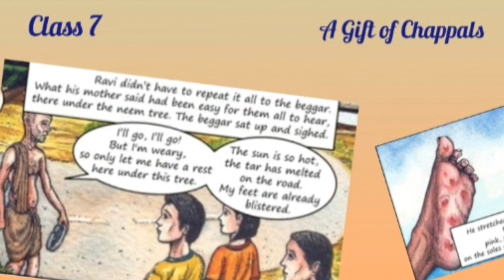A gift of chappals part 2